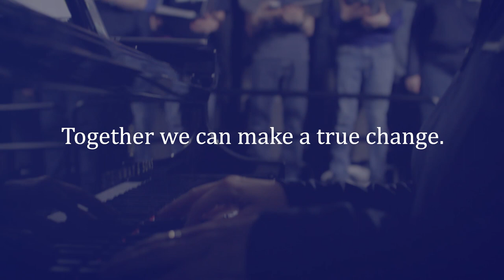Music Changes the World - An FSV Initiative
"Music Changes the World" is a project formed to raise funds for young people throughout the world. 100% of funds raised go directly toward supporting music and arts programs and opportunities for youth in schools or communities that may lack resources.

We invite you to join us with a $100 pledge from your choir, or a donation of any amount as an individual or through your company.
 It is only through the power of many voices that we can make a change.

We are always looking for student ambassadors and choirs interested in doing even more in their own communities.

We are grateful to the countless choirs involved in this music video, and even more since its production, who have helped to shape this piece by raising their voices in song and being part of our journey in audio and video recording.

Sheet music for "Music Changes the World" written by Jim Papoulis is available for Unison/2-part, SSA, and SATB, published by Small Voices Publishing and available through Hal Leonard and at JWPepper.  Add your voice to help change the world.

The Foundation for Small Voices (FSV) is a not-for-profit organization dedicated to using music to cross cultural, generational, and ideological boundaries to raise awareness and funds for national and international programs for children.  We believe that music can heal, educate, celebrate, and empower the lives of children.